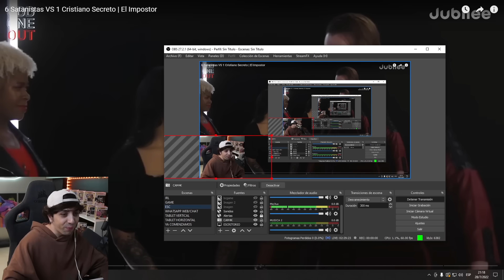😈 satanistas vs cristiano 😇